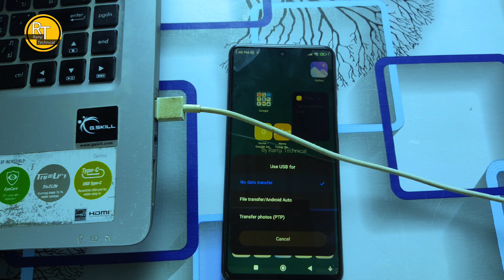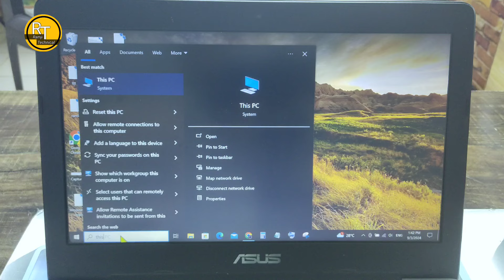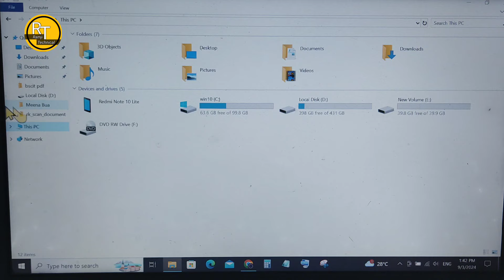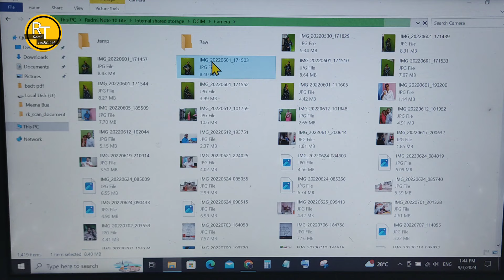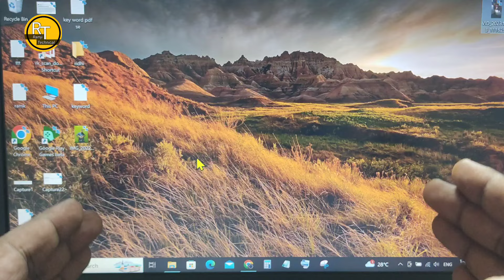Mobile se laptop me photo kaise dale || laptop me video transfer kaise करें (2024)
mobile se laptop me photo kaise dale | laptop me video transfer kaise kare and file transfer kaise karte hain ..

Es video se aap bahut easy tarike se apne phone se laptop mein photo , videos , movie and any file transfer kaise kar skte hain ..

In this video tutorial I telling you exactly how to transfer your all photos, files , pdf , movies etc from android phone to laptop or laptop to android phone using new and fast method
मोबाइल से लैपटॉप में फोटो कैसे भेजें
लैपटॉप में फाइल ट्रांसफर कैसे करें
लैपटॉप में मूवी कैसे डालें इत्यादि